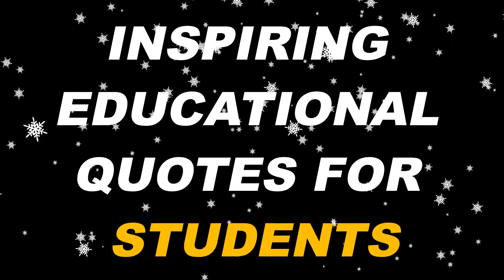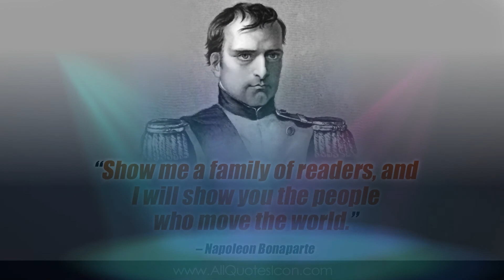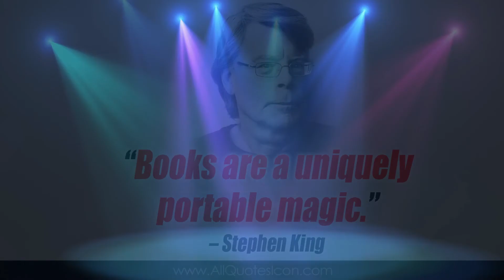Education Quotes in English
Education is the process of facilitating learning, or the acquisition of knowledge, skills, values, morals, beliefs, and habits. Educational methods include teaching, training, storytelling, discussion and directed research.

It helps people become better citizens, get a better-paid job, shows the difference between good and bad. Education shows us the importance of hard work and, at the same time, helps us grow and develop.